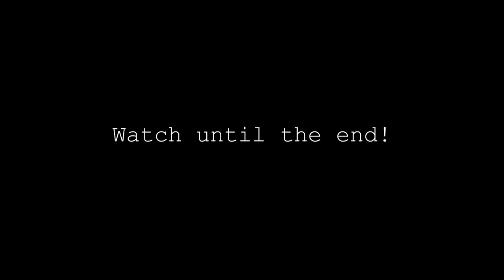I Stole *$5000* from my Girlfriends CREDIT CARD prank! (SHE LOST IT) | EZEE X NATALIE